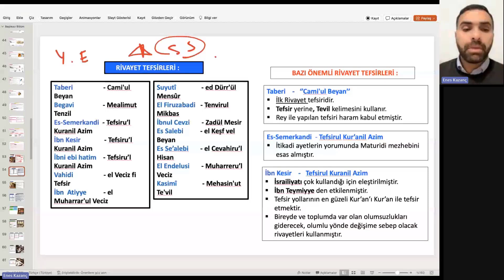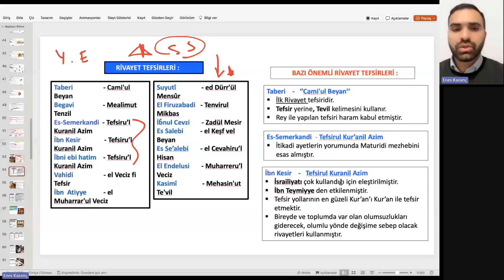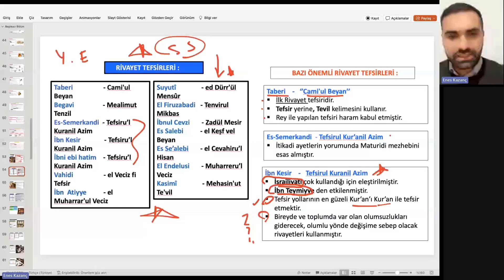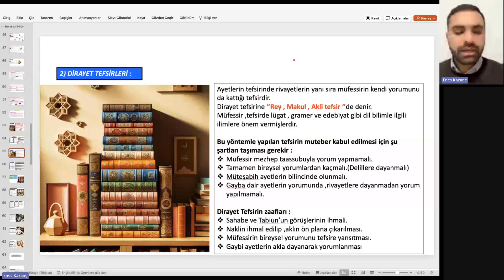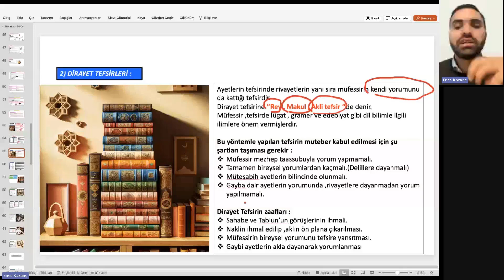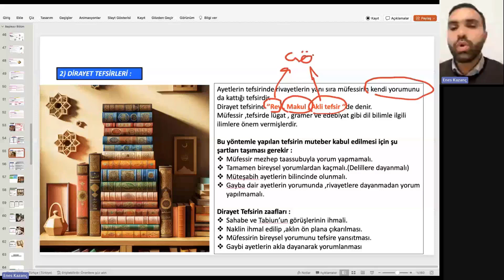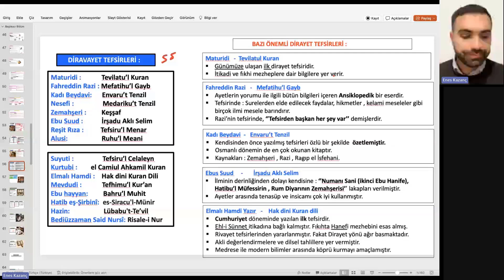2024 DHBT (3. Grup) - Tefsir - Enes Kazanç - 8. Hafta - 27 Ocak 2024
/ dhbtokulu

 / dhbtokulu

 / canliuzem